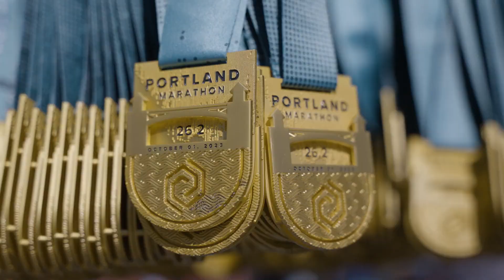2023 Portland Marathon by OHSU Health Half Marathon: Josh Bryan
Josh Bryan in the 2023 Portland Marathon by OHSU Health Half Marathon.